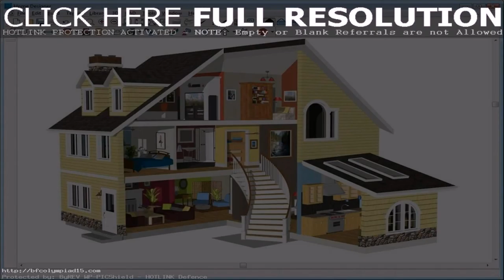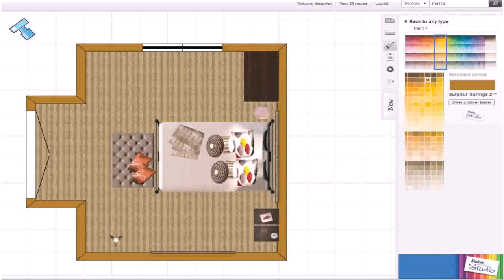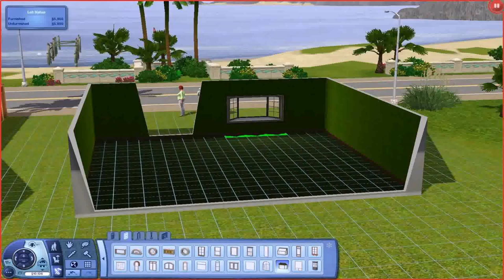Design And Build Your Own House (see description)